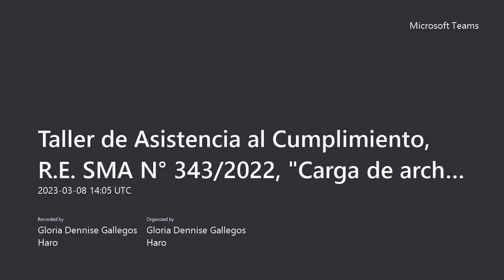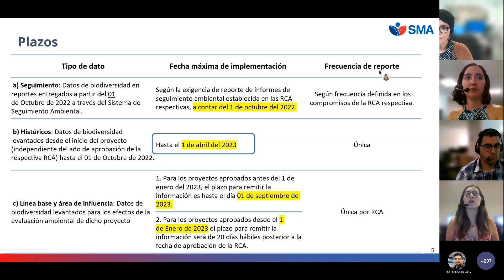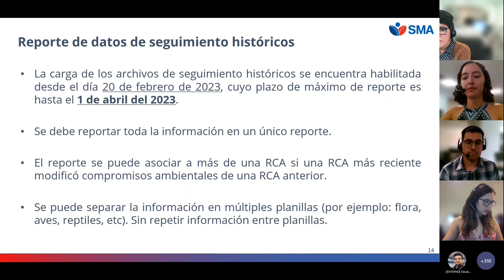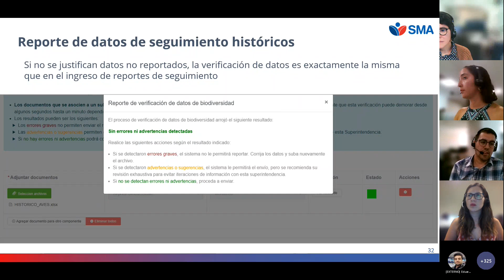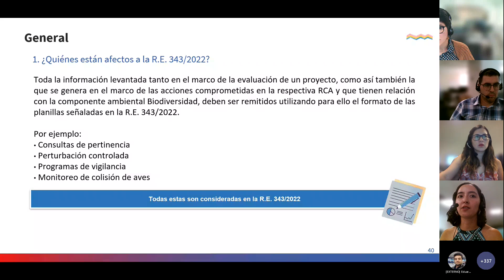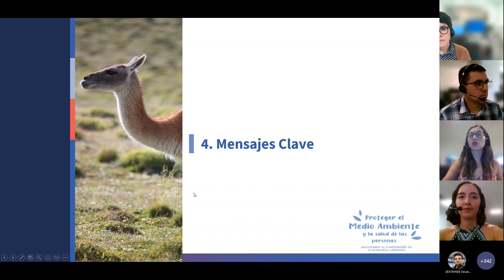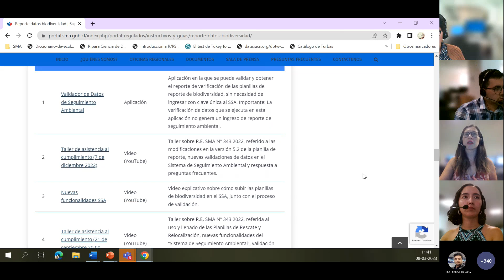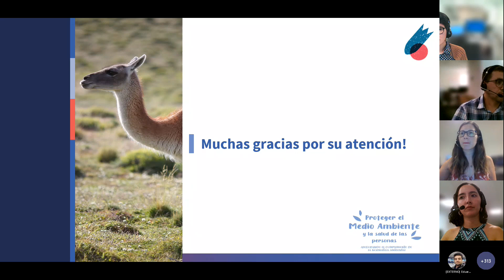Biodiversidad (RE 343/2022) - Taller 08.03.2023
Reportes Históricos, Validador y Preguntas Frecuentes